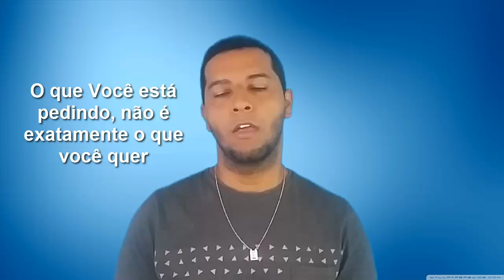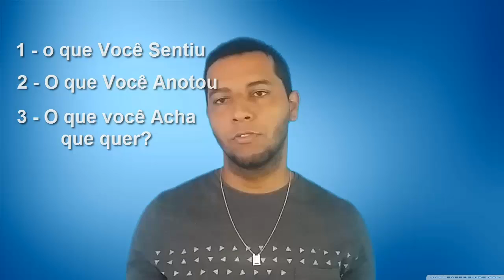CUIDADO - Você Sabe o que está Pedindo para LEI DA ATRAÇÃO ? Lei da Atração passo a Passo #8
Aprender realmente qual é seu desejo ardente é uma das premissas para aplicar a lei da atração corretamente, você precisa saber o que está pedindo para a lei da atração.

A Lei da Atração é uma ferramenta muito boa para que você possa criar sua vida exatamente da forma que deseja, e isso você só conseguira fazer quando souber exatamente o seu propósito de vida, para saber o que está pedindo para a lei da atração.

pedidos para a lei da atração,
pedindo para a lei da atração,
lei da atração passo a passo,
Joeverton Rodrigo